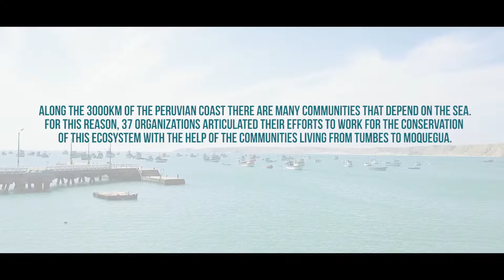Festimar 2017: Marine Conservation Festival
Along the 3000 km of the peruvian coast there are many communities that depend on the sea. For this reason, 37 organizations articulated their efforts to work for the conservation of this ecosystem with the help of the communities living from Tumbes to Moquegua.